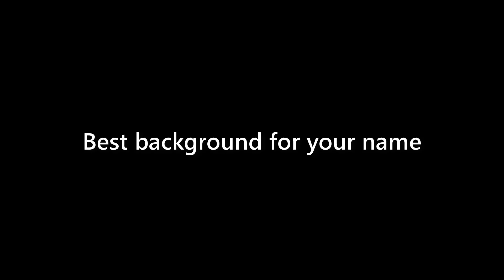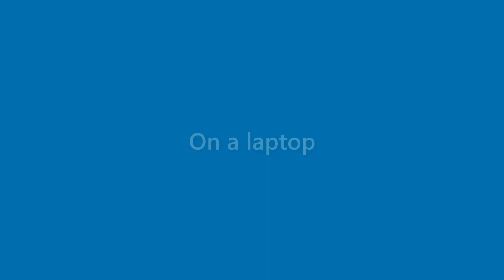Dawn Joyner - appearance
Name Look - Dawn Joyner - appearance. In this video we present "Dawn Joyner" name look and feel in various scenarios.
This video will cover:
How does "Dawn Joyner" look as a personal letterhead?
How does "Dawn Joyner" look on a business card?
How does "Dawn Joyner" look on a computer/laptop screen?
How does "Dawn Joyner" look with different background colors?
How does "Dawn Joyner" look with various fonts?